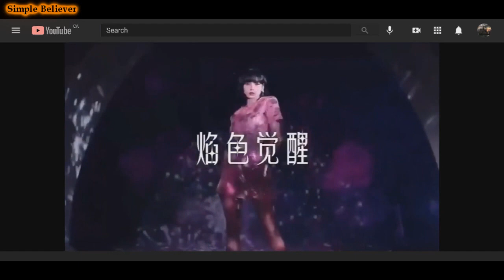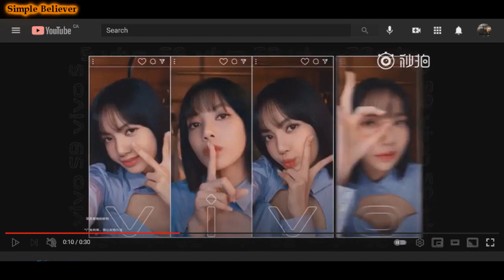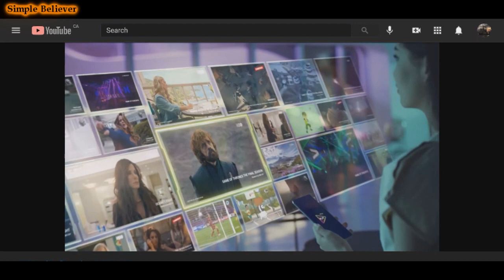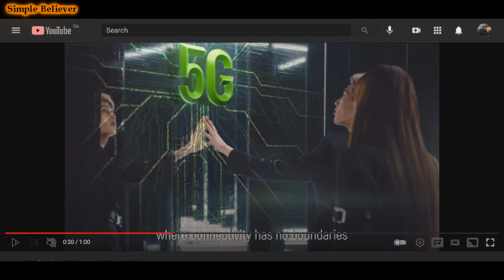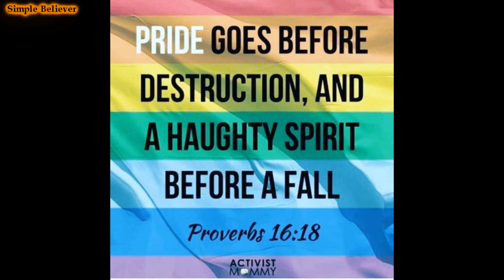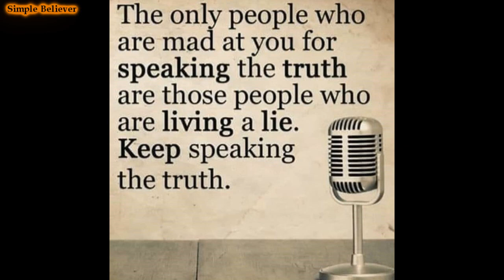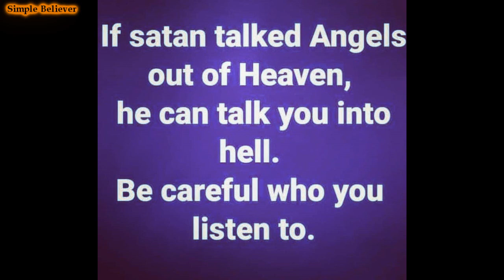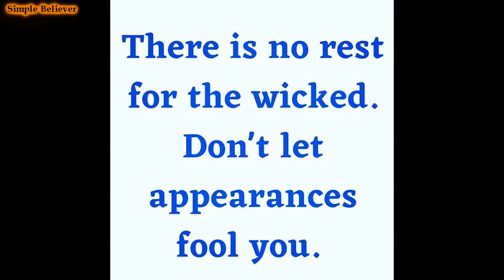Your Kpop idols are leading you right into the Beast System & worship of the Antichrist! LISA focus.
Your favorite Kpop idols and celebrities are NOT who they appear to be.

In this video I will be exposing Satan's agenda in using these idols to deceive, distract and destroy your souls in these Last Days that we're in - with a focus on BLACKPINK LISA, as the Lord led me to!

REPENT FROM KPOP IDOLATRY!

Jesus is coming soon to RAPTURE His Church & pour His wrath on this wicked, unrepentant world in the Great Tribulation!

Galatians 4:16, “Am I therefore become your enemy, because I tell you the truth?”

1 Corinthians 6:9-10, "Know ye not that the unrighteous shall not inherit the kingdom of God? Be not deceived: neither fornicators, nor idolaters, nor adulterers, nor effeminate, nor abusers of themselves with mankind,

Nor thieves, nor covetous, nor drunkards, nor revilers, nor extortioners, shall inherit the kingdom of God."

2 Corinthians 6:14, "Be ye not unequally yoked together with unbelievers: for what fellowship hath righteousness with unrighteousness? and what communion hath light with darkness?"

1 Corinthians 10:21, "Ye cannot drink the cup of the Lord, and the cup of devils: ye cannot be partakers of the Lord's table, and of the table of devils."

Ephesians 5:11, "And have no fellowship with the unfruitful works of darkness, but rather reprove them."

There is no point in exposé videos that never lead you to the ultimate TRUTH of whom is CHRIST. Your soul is important! Your SALVATION is important! Thus, Christ must ALWAYS be proclaimed, testified of and glorified!

Love you all and may God bless you all~

P.s - I had to remove BlackPink's Coachella interview where she shared another encounter she had with sleep paralysis, because it made this video to be blocked worldwide when I first uploaded it.

She talks about it at 10:21 mins onwards.
The role of technology in End Times events: The revealing of the Antichrist + The Mark of the Beast.

Your Kpop idols are leading you right into the Beast System & worship of the Antichrist! HYBE focus.